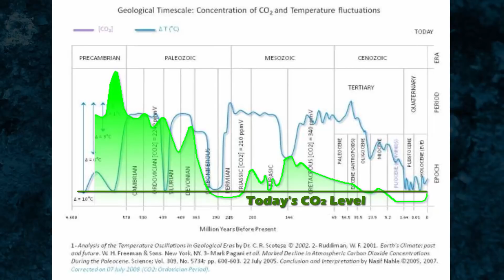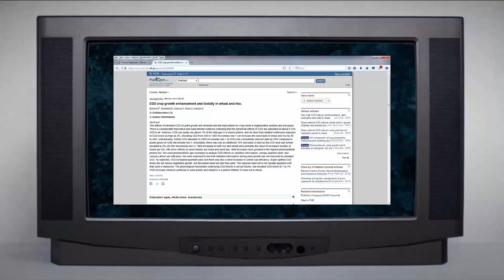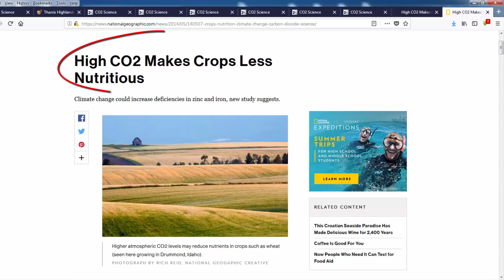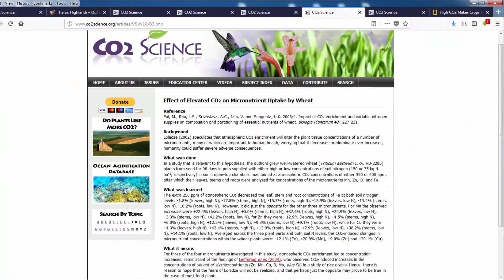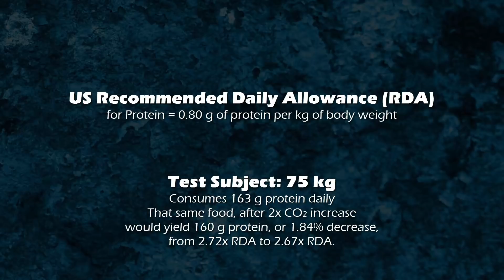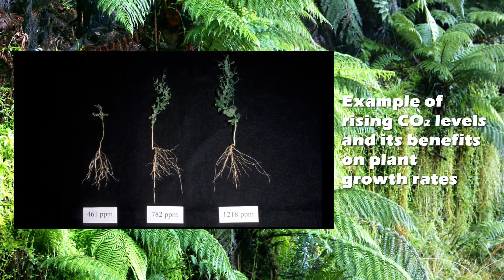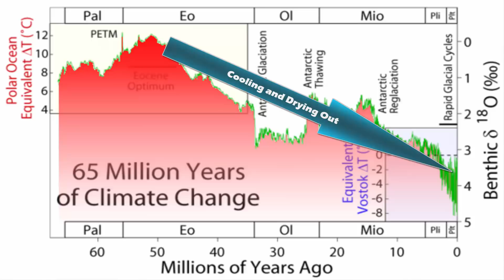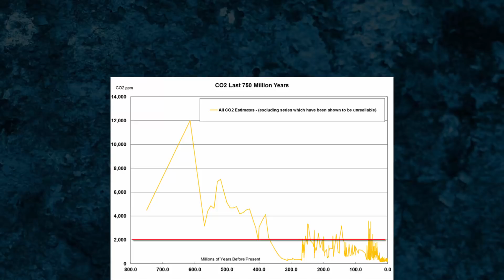Top 10 Climate Change Lie #6 Exposed: Our current level of CO2 is unusually high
↓↓↓ More info and sources below ↓↓↓

This Climate Change Lies Exposed video series is an expansion on the following:

Book: Red Line -- Carbon Dioxide: How humans saved all life on Earth by burning fossil fuels

SOURCES:
(coming soon...)